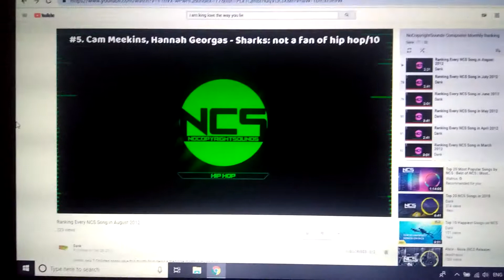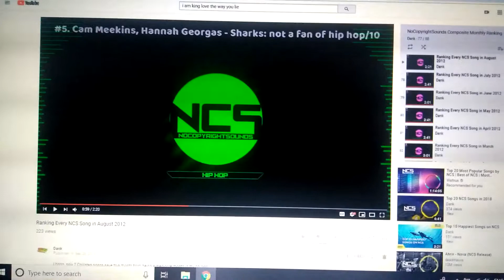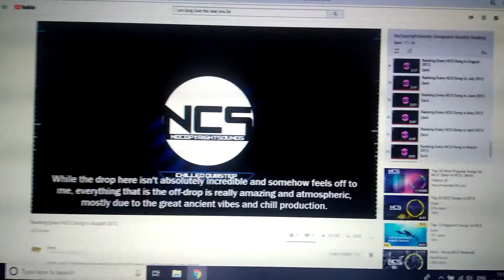NCS August 2012